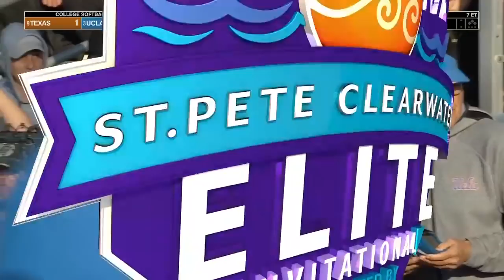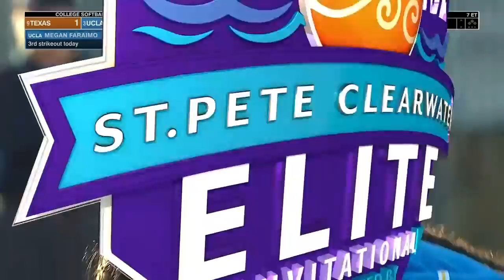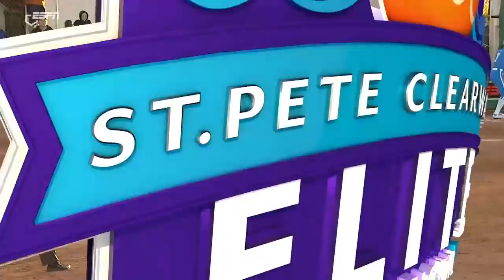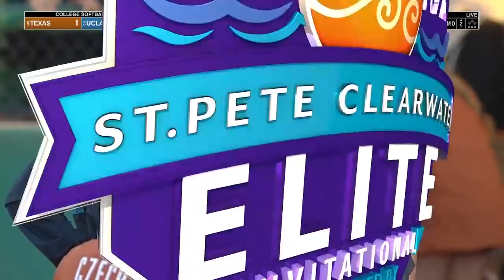#9 Texas vs #3 UCLA | Women Softball Feb 19,2022